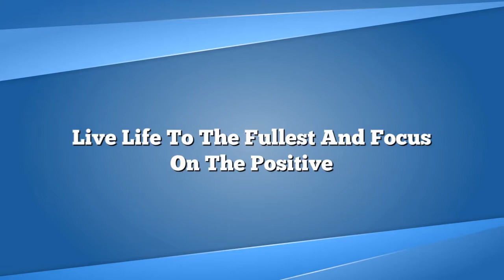Top 15 Photos of Katy Perry